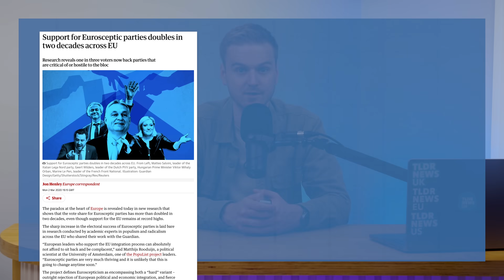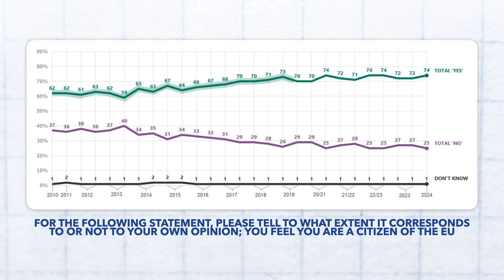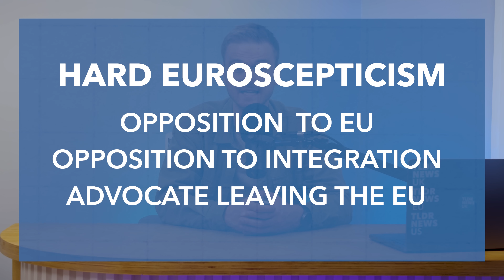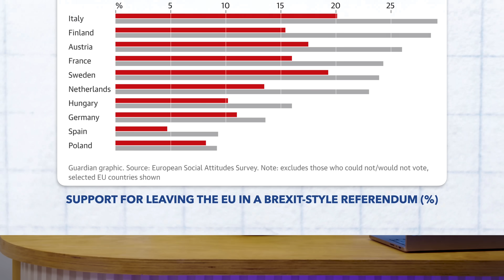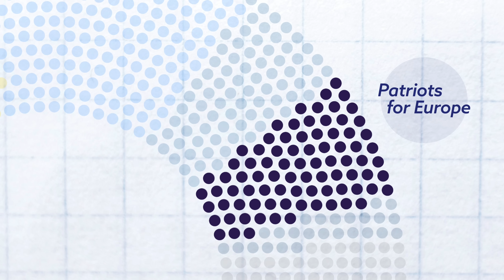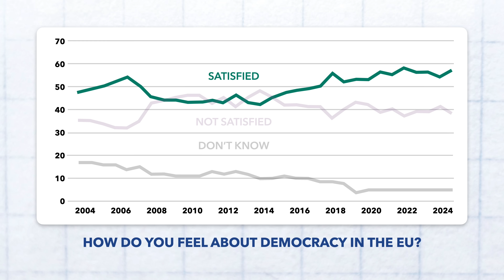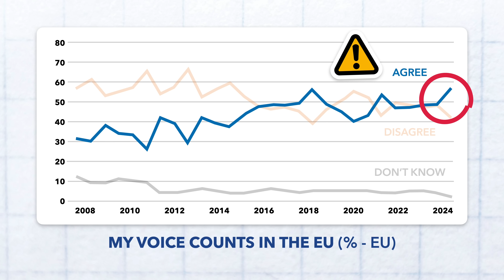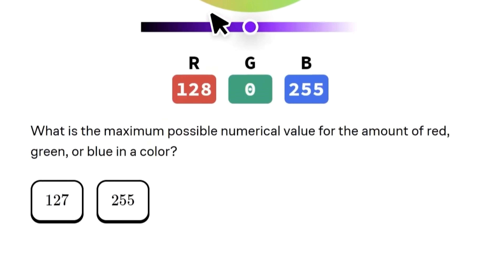Is Euroscepticism Actually On the Rise?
In this video, we’ll discuss the phenomenon of Euroscepticism; dig deeper into some current data; and ultimately try and answer whether it is actually on the rise.